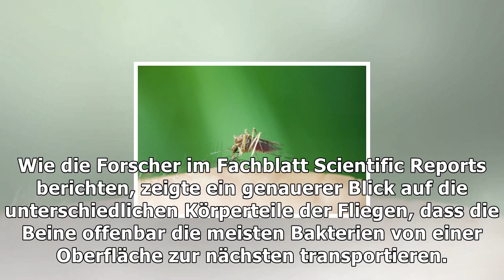Fliegen mit schmutzigen füßen übertragen bakterien